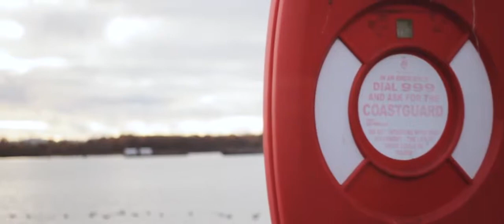Antonis Antoniou-I prwti mas fora (cover)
Kathari Ixografisi xwris konsoles ke allages sti fwni :) Enjoy :)